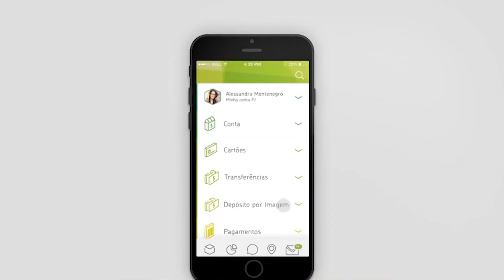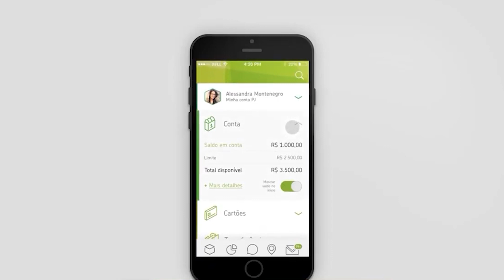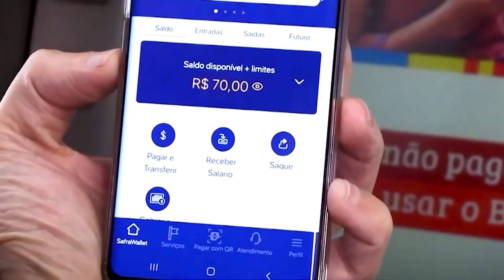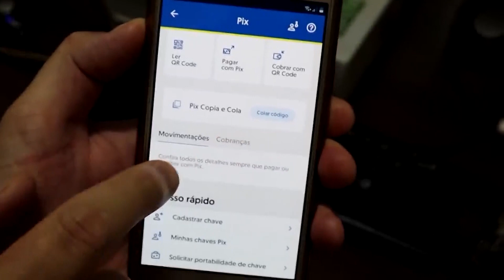PIX SE CONSOLIDA COMO MEIO DE PAGAMENTO MAIS USADO NO PAÍS 24.11.22